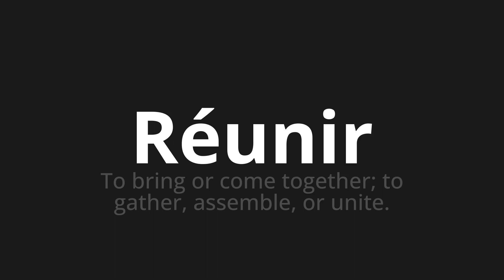How to pronounce Réunir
Master the Pronunciation of 'Réunir Which means bring together' - which means : To Bring or Come Together;To gather, assemble, gold unit. 📝 with @BaguettePronunciation 🎓🗣️ - [Your Guide to French]

Learn to pronounce 'Réunir' perfectly in French with our easy and engaging tutorial by @BaguettePronunciation! 📖📽️ In this comprehensive video, we provide you with native speaker examples 🗣️👂 and phonetic breakdowns 🎵 to ensure you get the pronunciation just right.

How to say Reunite in French